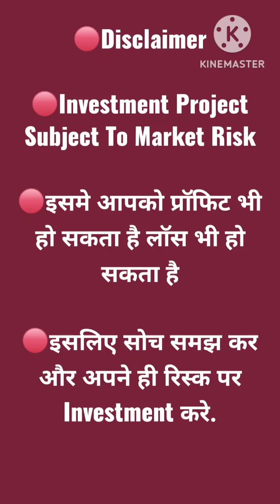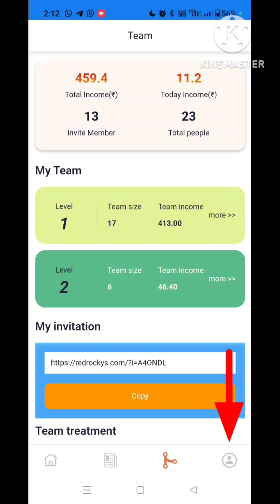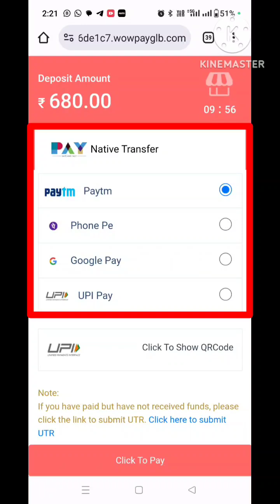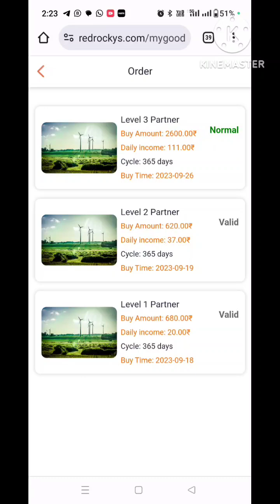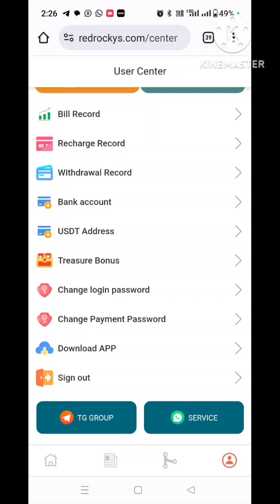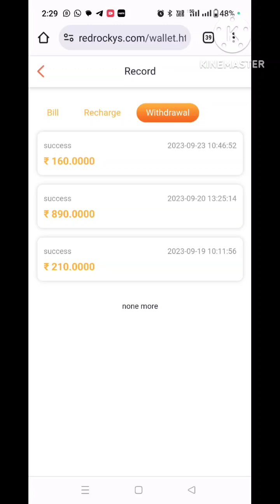Red Rock App || Red Rock App Payment Proof || Real Or Fake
🔴Digital Rahul Community👇🏻

🙋🏻‍♂️Digital Rahul Chat👇🏻

🔴DETAILS TOPIC COVERED:-

🔴DETAILS TOPIC COVERED:-

Red Rock App
Red Rock App Payment Proof
Red Rock App Download Link
Red Rock App Registration Link
Red Rock App Review
Red Rock App Tamil
Red Rock App Real Or Fake
Red Rock Power Limited
Red Rock App Se Paise Kaise Kamaye
Latest Earning App
BestEarningApp2023
Red Rock Latest Earning App
Red Rock App Details
DigitalRahul
Okb App New Update
Okb App Se Paise Kaise Kamaye
Okb App Review
Okb Trading App
Okb App Withdrawal Proof
Okb App Kya Hai
Okb App Registratiom Link
Okb App Download Link
Okb App Details In Tamil
Okb App Details In Telugu
Okb Earning App
Foxconn App
Foxconn App Payment Proof
Foxconn India App
Foxconn India Real Or Fake
Foxconn App Withdrawal Proof
Foxconn India Scam
Foxconn India Registratiom Link
Foxconn India App Download Link
Next Era App
Next Era App Real Or Fake
Next Era App Payment Proof
Next Era App Registration Link
Valantic App
Valantic App Review
Valantic App Real Or Fake
Valantic App Scam
Valantic App Registration Link
Valantic App Payment Proof
Ltd Robot App
Ltd App Review
Ltd Robot App Payment Proof
Ltd App Registration Link
Ltd App Download Link
Ltd App Details Review
EmoviePlan New App
Patna Green App
Covos App
Covos App Payment Proof
Covos App Review
Covos App Details
Covos App Withdraw Proof
Covos App Real Or Fake
Sse Wind App
Sse Wind App Payment Proof
Sse Wind App Review
Sse Wind App Scam
Sse Wind App Real Or Fake
Sse Wind Earning App
Sse Wind Registration Link
Sse Wind App Download Link
Digital Card Asia App
Digital Card App
GD FUND APP
GD FUND APP Review
GD FUND APP Payment Proof
GD FUND APP Real Or Fake
GD FUND APP Scam
GD FUND App Details
GD FUND APP Hindi
GD FUND Customer Care Number
GD FUND Register Link
GD FUND Business Plan
I M Fund
I M Fund App
Ax Fund App
Ax Fund App Payment Proof
Ax Fund App Review
Ax Fund App Business Plan
Ax Fund App Withdraw Proof
Ax Fund Se Paise Kaise Kamaye
Ax Fund Kya Hai
Ax Fund Customer Care Number
How Can Join Ax Fund
How Can Recharge Ax Fund App
AX Fund Full Details
How can earn money online
Latest online Earning App
Ax Fund App Recharge Process
Genesis App Tamil
Genesis App Kya Hai
Genesis App Details Review
New Earning App Today
Genesis App Download Kaise Kare
New Morgan India App
Nasdaq India New App
Power Bank Hew App
Manoj Dey
Technical Guruji
Digital Raj
Digital Rahul
DigitalRahul
LERN WITH RAHUL

I am a (YouTuber) evangelist, not a consultant.  My job is to share new information everyday, nowadays a lot of fraud is going on, so whatever money you invest, do it wisely.  Do a thorough research before investing money.

मैं एक (Youtuber) प्रचारक हूं, ना कि कोई सलाहकार। मेरा काम है रोज नई-नई इंफॉर्मेशन शेयर करना, आजकल बहुत ठग्गी चल रही है, तो आप जो भी पैसा निवेश करें सोच समझ कर करें। पैसा निवेश करने से पहले पूरी तरह जांच पड़ताल कर लें। इसमें मेरी कोई योगदान नहीं है